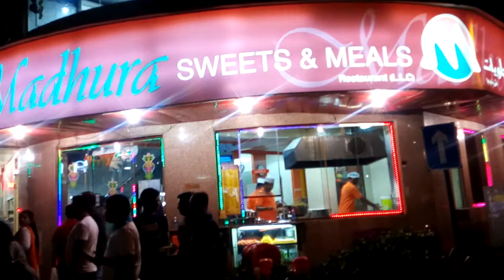See Diwali in Dubai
देखिये दुबई में कैसे जश्न मनाते है दिवाली का,

My name is Mohammad Sayeed Ansari and I am Master in Mass Communications.
SansariBabu is a YouTube Channel, Learn about YouTube Channel, Popular YouTube Channel. where you will be find Cultural, Social, Education, Training, Sales techniques and Share all other experience, Insurance Advise, Jobs Searching techniques, Jobs Interview practice, all types News Videos, Cultural, Religious and Entertainment Events, health and wealth related tips.